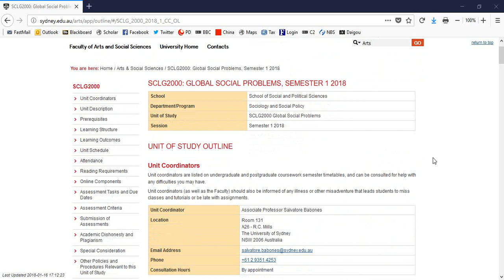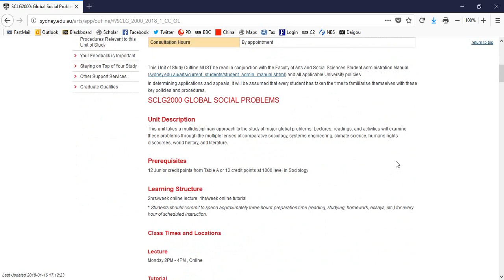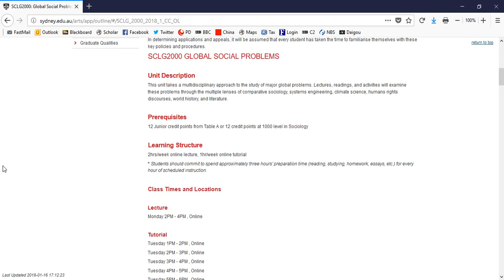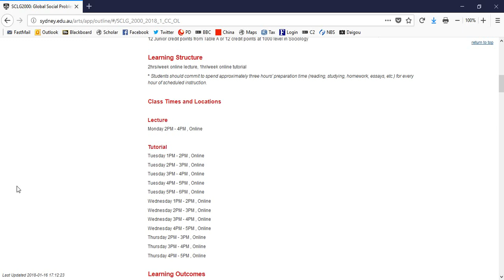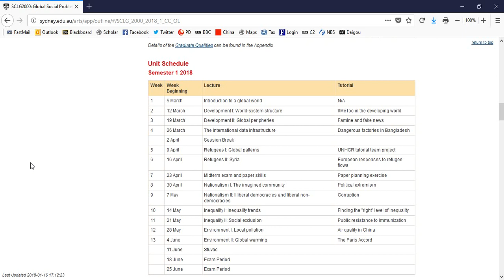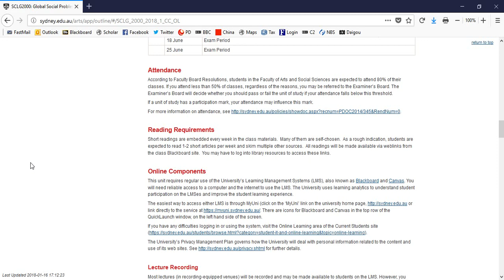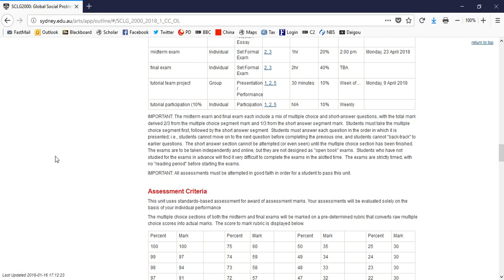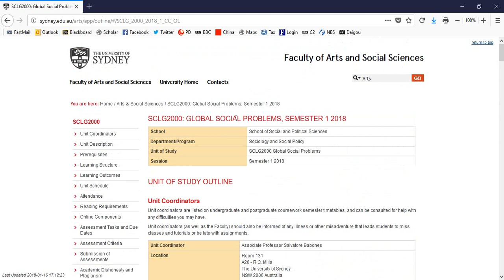SCLG2000 Unit Outline and Basic Information - 2018 edition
This video runs through the SCLG2000 unit of study outline for 2018 and offers a tour of the Blackboard site for the class.